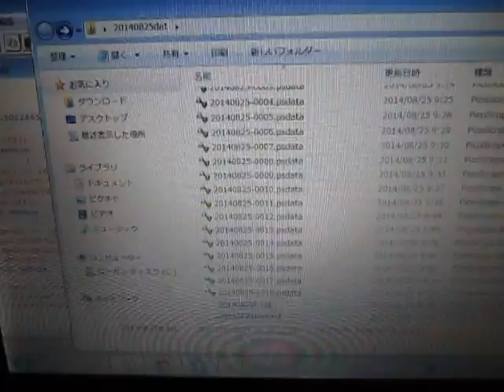超音波システム研究に関する実験動画 ultrasonic-system